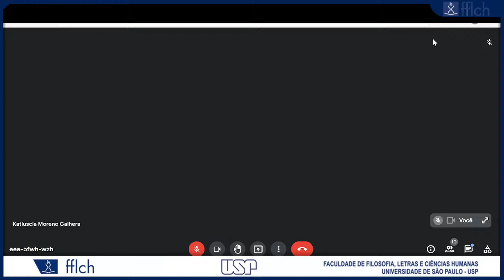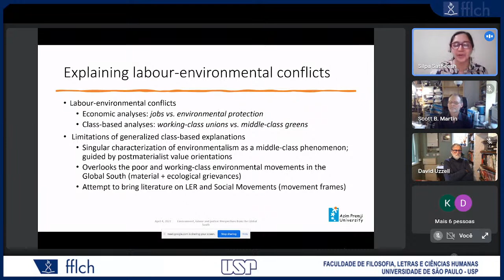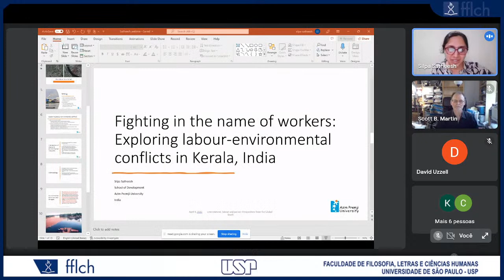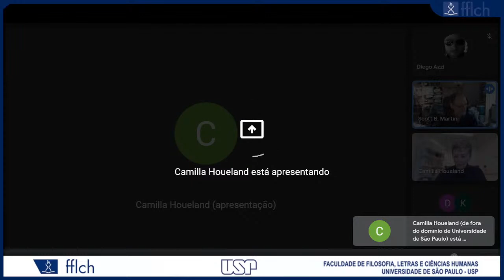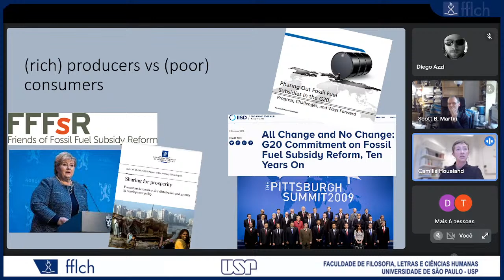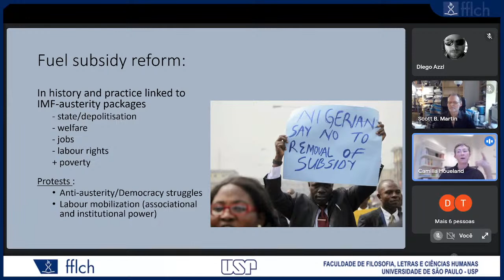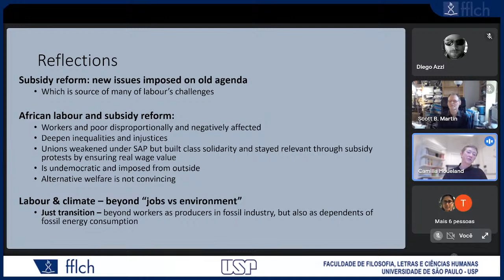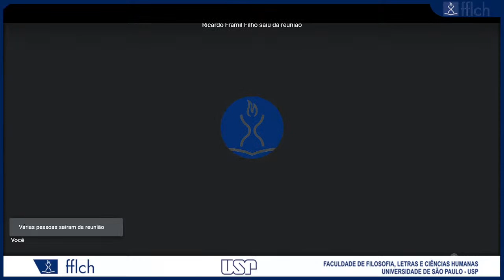Environment, labour and justice: perspectives from the Global South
Nature, labour and the struggle for an eco-social world

This webinar series employs insights from the developing field of environmental labour studies to discuss questions of just transition and environmental justice struggles based on examples from Africa, the Americas, Asia and Europe. The series unpacks both challenges and possibilities for mending the breach between labour and nature and illustrates the tensions of working people’s struggle for eco-social justice within a neoliberal, extractivist political economy. It will shed light on conflicts around environmental conservation, between miners and communities affected by mining and look at mobilizations of workers against regressive climate policies that put a disproportionate burden on lower-income groups. Bringing together a wealth of experiences and perspectives from different parts of the world, the series launches the new Palgrave Handbook of Environmental Labour Studies and highlights the contributions environmental labour studies can make to fuse eco-social research and practice. The series is co-organized by the Center for Environmental Justice at Colorado State University, the European Trade Union Institute (ETUI), the Global Labour University (GLU), the United Nations Research Institute for Social Development (UNRISD), and the University of São Paulo.